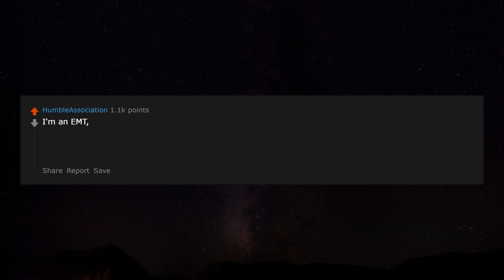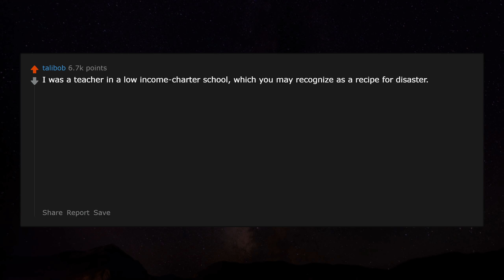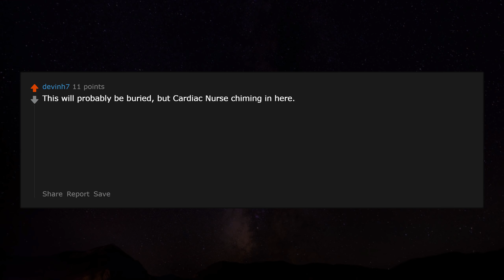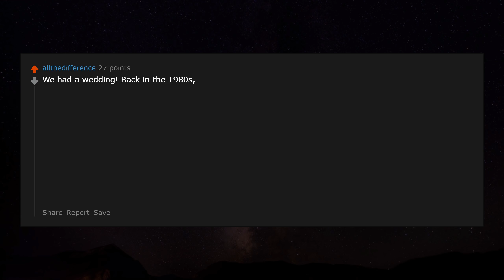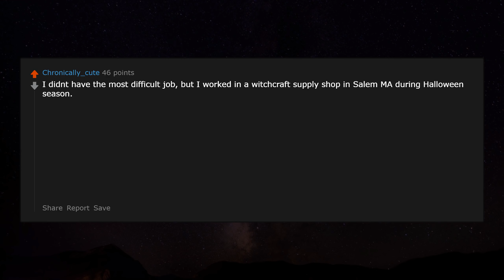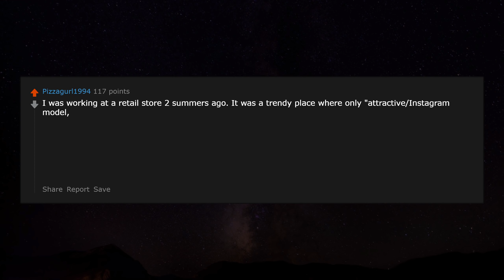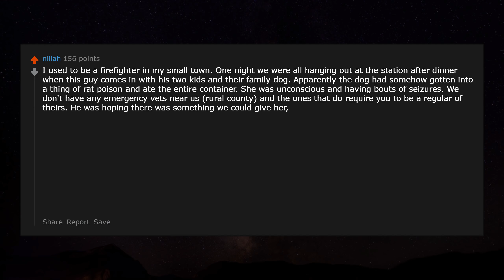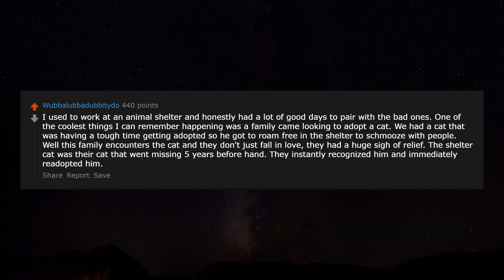What has been the BEST day on the job for you? r/AskReddit | Reddit Jar